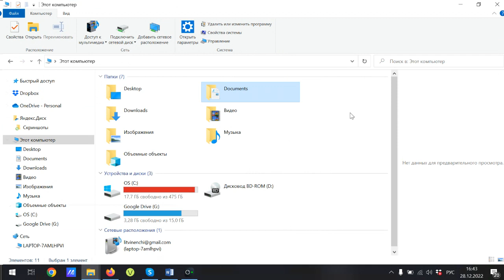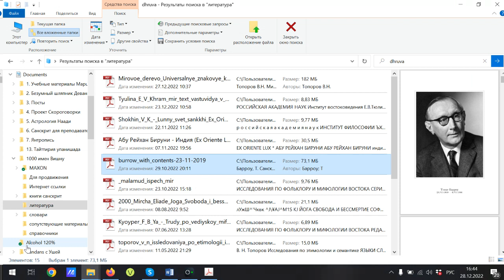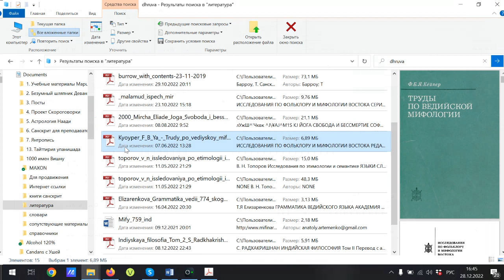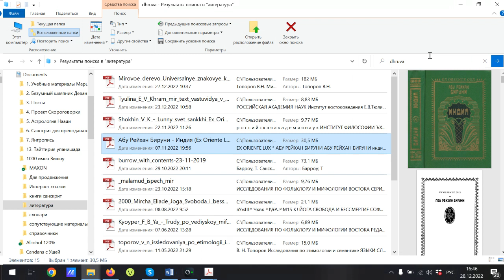Поиск через проводник (тысяча имен Вишну)